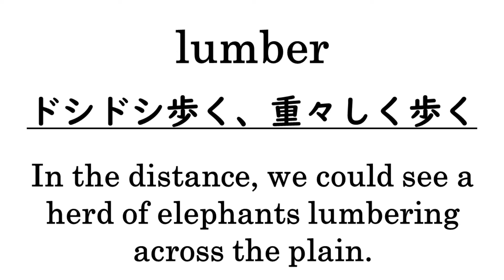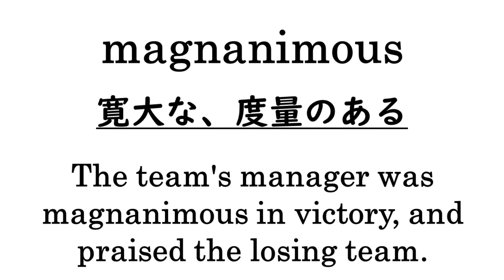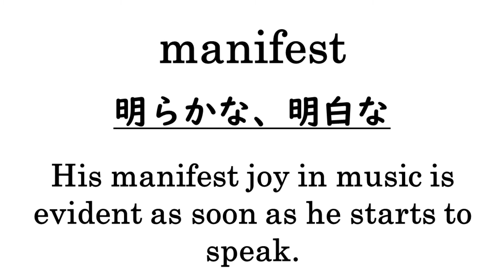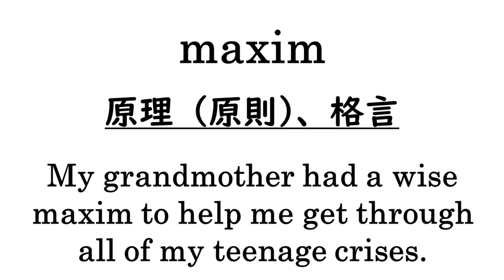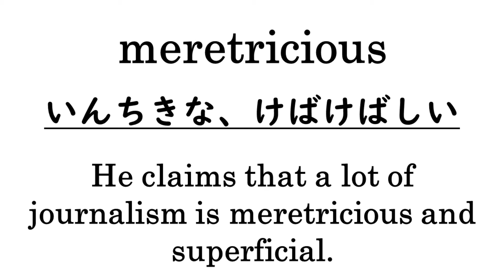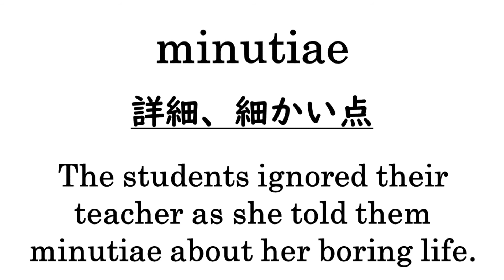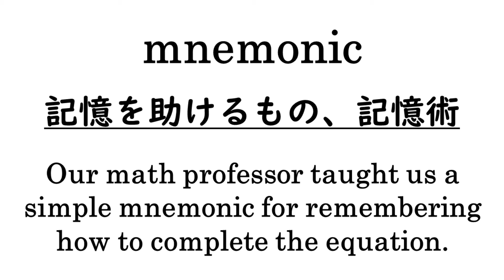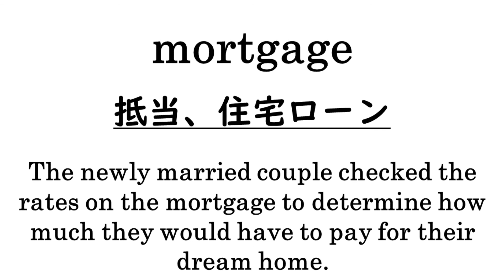【例文集 ver.⑬】GRE General Test 攻略のための必須英単語 2163｜1201. lukewarm～1300. mortgage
「GRE General Test攻略のための必須英単語2163」の音声教材です。

テキストに掲載されている英単語のうち
1201. lukewarm　～　1300. mortgage
の例文が再生されます。

聞き流しなど、皆様のお役に立てればと思います。

【GRE General Test攻略のための必須英単語2163】

▶参考サイト
【WORDS IN A SENTENCE】